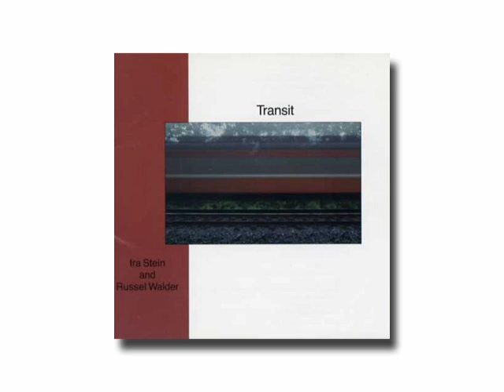Ira Stein & Russel Walder / The Underground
from "Transit"(1986)

「アンダー・グラウンド」
アイラ・スタイン ＆ ラッセル・ウォルダー
アルバム「トランジット」から